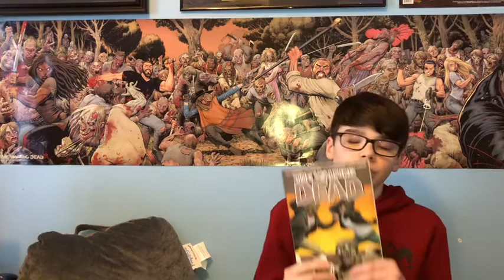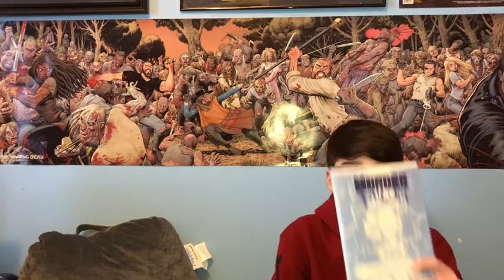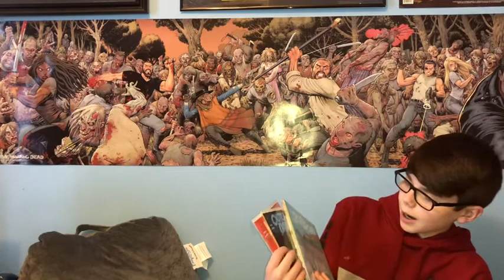The Comic Books I Read...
In this video I am going to discuss the comic books I read, now there is a variation of comics I like to read but some of them have ended. I will discuss the ones that are still currently running that I read!